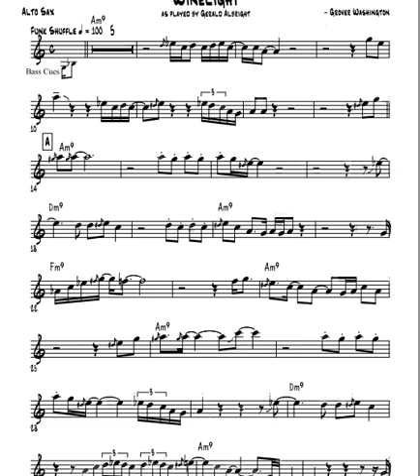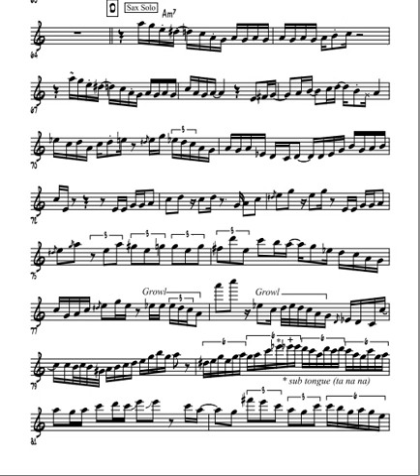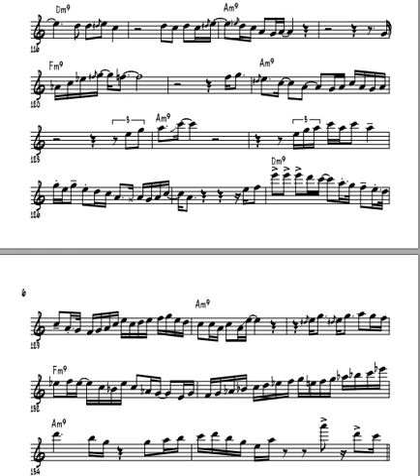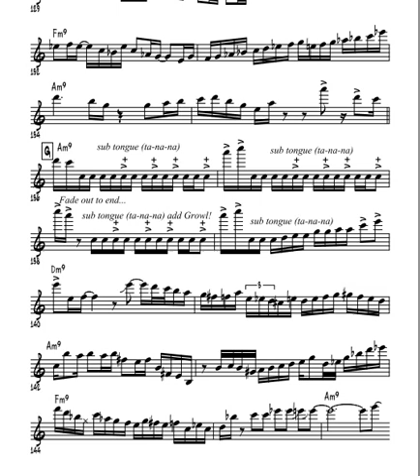Solo - Gerald Albright "WINELIGHT" - Alto Sax Eb Sheet Music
Seleção de Musicas do canal / Channel Music Selection

A native Californian, Gerald Albright grew up in South Central Los Angeles. After high school, he attended the University of Redlands where he received a B.S. degree in Business Management, minoring in Music.
Gerald Albright has also branched out as a TV Star to his already substantial resume. The saxman has appeared on numerous shows, such as “A Different World,” “Melrose Place,” Channels 2 and 5 “Morning News Shows,” “BET” jazz segments as well as piloting a show in Las Vegas with “Designing Women” star Meshach Taylor.
Albright's contemporary and straight-ahead collections have established the Los Angeles-based musician as one of the most prominent artists. Indeed, Albright was one of the ten featured saxophonists who performed at President Clinton’s inauguration. He was also featured at the Presidential Summit, as well as several private functions for the President.
Albright had sold over 1,000,000 albums in the U.S. alone. His self-produced music features him on bass guitar, keyboards, flutes, drum programming, and background vocals. Gerald has definitely earned the reputation as the “musician’s musician.”
Besides music, Albright is also a family man. He is married to his junior high school sweetheart, Glynis, and has two children, Selina and Brandon. He believes in giving back to the community. He has participated in numerous fund-raisers for the NAACP, The American Cancer Society, and The Institute for Black Parenting. As a member of Alpha Phi Alpha Fraternity, he constantly donates his talents to raise funds to promote academic excellence nationwide.
Whether he is playing contemporary or straight-ahead jazz, Albright stands in a class all by himself. He is known for his swiftness on stage, his unique round sound which is percussive yet soulful. He has the ability to surprise the audience with something out of the ordinary. Albright gives his audience what they come for - a great show!

Born in Los Angeles, Albright began piano lessons at an early age, even though he professed no great interest in the instrument. His love of music picked up considerably when he was given a saxophone that belonged to his piano teacher. It was further reinforced when he attended Locke High School, a breeding ground for many young West Coast musicians, where his peers at the time included Patrice Rushen and Ndugu.

Already a polished saxophonist by the time he enrolled at the University of Redlands, Albright suddenly switched to bass guitar after he saw Louis Johnson in concert A few months after graduating from college, Gerald joined Patrice Rushen, who was in the process of forming her own band, in which he played the saxophone. Later, when the bass player left in the middle of a tour, Albright replaced him and finished the tour on bass guitar. From then on, he often performed on both instruments.